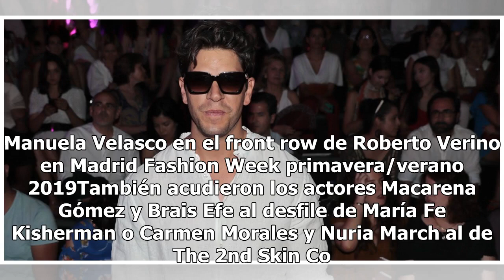Diego Matamoros y Estela Grande acuden a la Madrid Fashion Week días antes de su boda